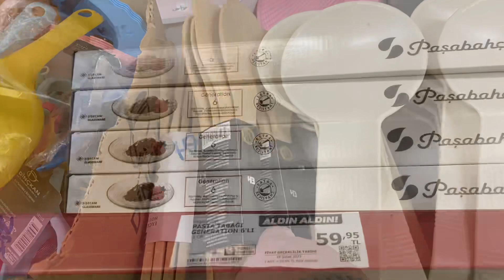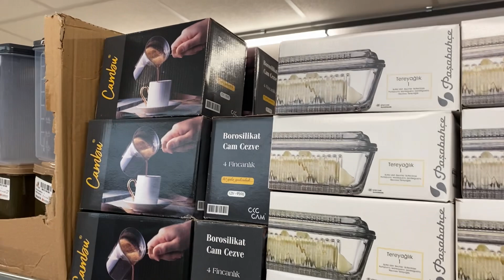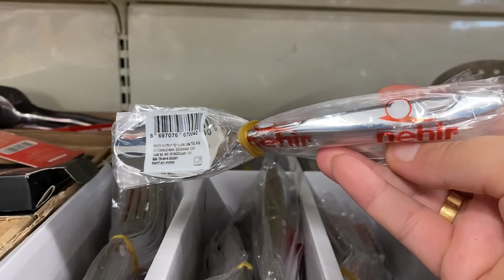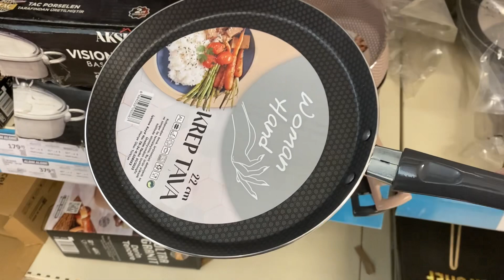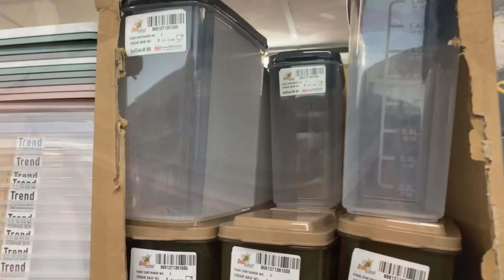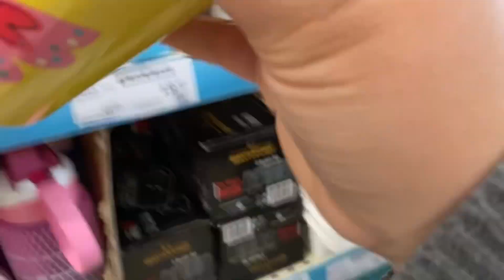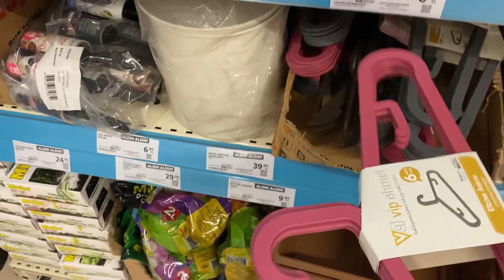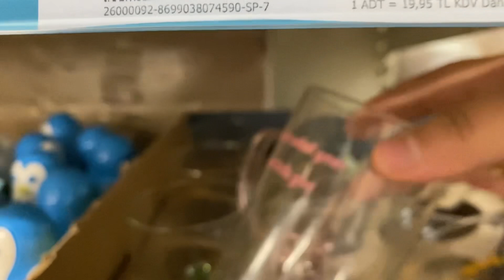ERKEN ÇEKİM | A101 23 ŞUBAT 2023 | A101 BU PERŞEMBE KAÇMAZ DOLU DOLU AKTÜEL ÜRÜNLER